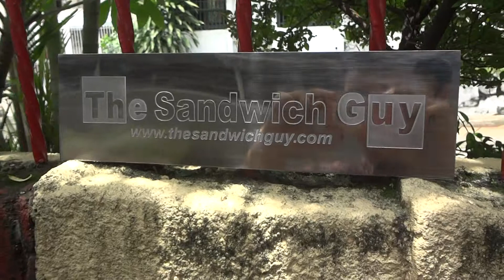Metal Stainless Engrave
We do Custom Metal Emboss and Engrave, Please for more information.